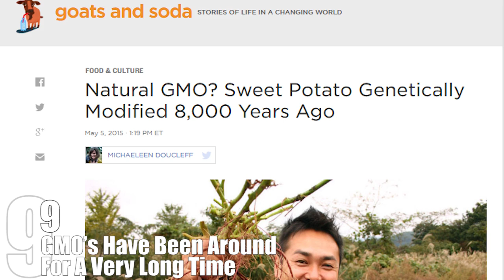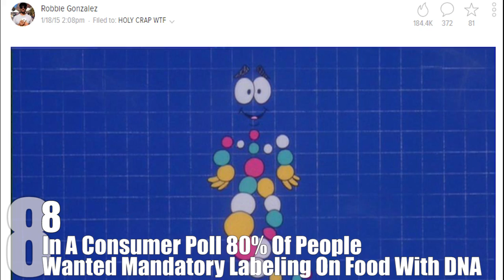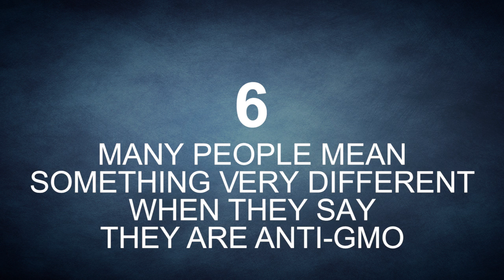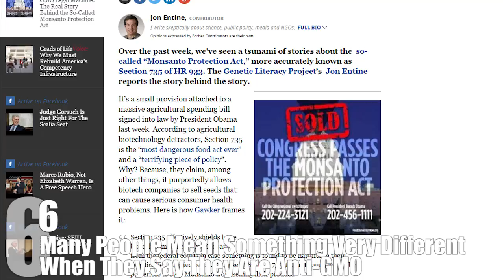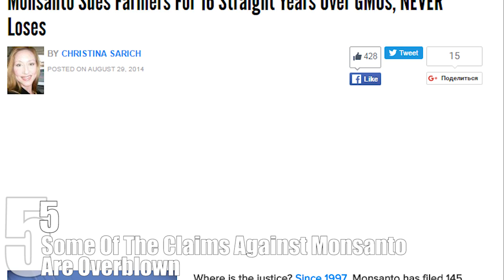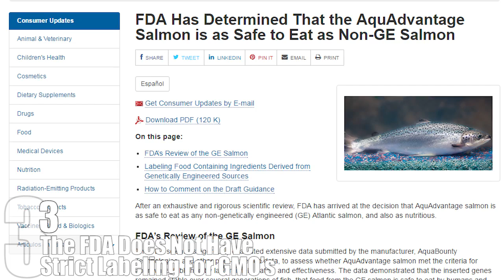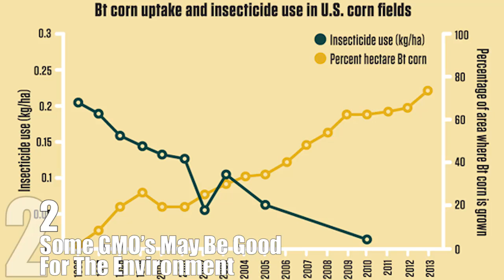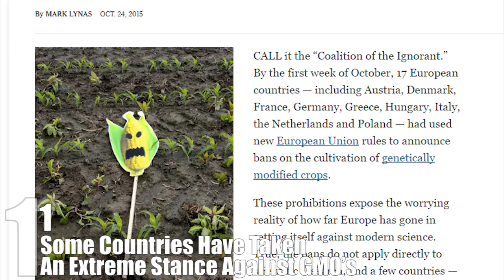Top 10 SURPRISING Facts about GMOs (Genetically Modified Organisms)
Many people today hear the phrase “genetically modified” and it hits some kind of fear button inside of them. While it’s understandable to want to be informed about the process involved in anything we consume or use on a regular basis, there is a certain amount of misinformation that has caused some hysteria among a segment of people. There is also a lot of general confusion about what GMO’s are. While science has advanced with some new techniques and possibilities, many of the methods we are using today are not that far off from genetic modifications that farmers have been using for thousands of years.

Coming up:

10. All Of Your Apples Are Actually Clones
9. GMO’s Have Been Around For A Very Long Time
8. In A Consumer Poll 80% Of People Wanted Mandatory Labeling On Food With DNA
7. Neil Degrasse Tyson’s Take On GMO’s
6. Many People Mean Something Very Different When They Say They Are Anti-GMO
5. Some Of The Claims Against Monsanto Are Overblown
4. The World Seed Bank Is Supported By Many In The Biotechnology Movement
3. The FDA Does Not Have Strict Labeling For GMO’s
2. Some GMO’s May Be Good For The Environment
1. Some Countries Have Taken An Extreme Stance Against GMO’s